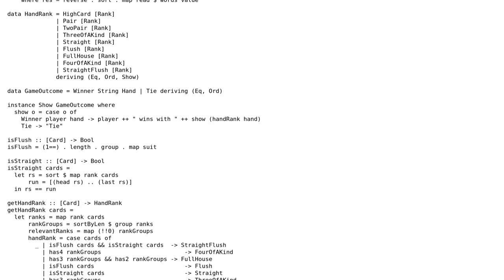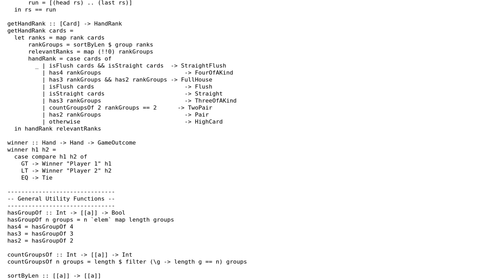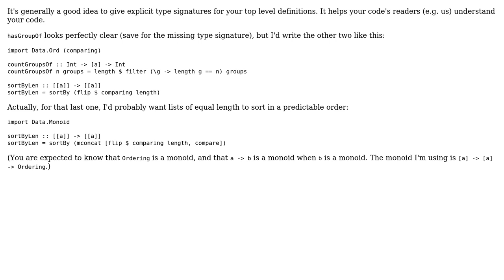Code Review: Poker Hand Kata (3 Solutions!!)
Code Review: Poker Hand Kata

With thanks & praise to God, and with thanks to the many people who have made this project possible! | Content (except music & images) licensed under CC BY-SA | Music | Images & others | With thanks to user MatrixFrog user Inaimathi user ErikR user dave4420 and the Stack Exchange Network Trademarks are property of their respective owners. You are responsible for your own actions.